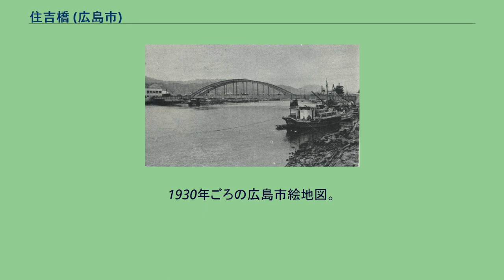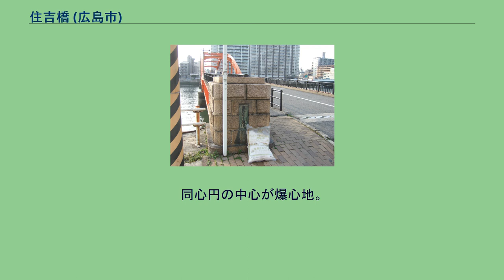住吉橋 (広島市)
舟入_(広島市)
住吉橋（すみよしばし）は、広島県広島市の旧太田川（本川）にかかる道路橋。
鋼ローゼ橋の国内初施工事例。
橋名の由来は、東詰上流側にある住吉神社から。
塗装に朱色が採用されているのは神社をイメージしたもの。
上流側に国道2号の新住吉橋、下流側に舟入橋がある。
東へ道沿いに行くと明治橋から鷹野橋へと続く。
西には昔、観音橋があったが撤去されたため、天満川でつきあたりになる。
元々は国道2号筋に架かる橋であった。
橋の袂には、地元住人により常夜燈をモチーフに作られた「住吉橋記念燈」がある。
アクアネット広島が運行する河川遊覧船「ひろしま世界遺産航路」はこの橋の下を通る。
1955年頃。
藩政時代、防衛あるいは防犯のため城下には架橋規制がしかれており、この川にはかなり上流にある西国街道筋に本川橋が架かるのみであった。
明治時代になって規制は解かれ1910年（明治43年）、不便に思っていた本川を挟む両地元住民により木橋が架けられた。
それを記念に袂に記念燈を建立した。
ただ、水害により何度も落橋してしまったため、1926年（大正15年）に鉄筋コンクリート桁橋に架け替えられた。
1945年（昭和20年）7月ごろ、住吉橋西詰から観音橋東詰まで建物疎開され道路が広げられた。
同年8月6日、原爆被災。
爆心地から1.39kmに位置した。
桁が少しだけズレて高欄が南北に分かれて川へ落ちたが落橋には免れた。
記念燈も同様に倒壊をまぬがれている。
東詰たもとには臨時の救護所が設けられ、多くの重傷者が一時運び込まれ、ここの船着場から宇品や似島に運ばれた。
数日後、本川を流れる多数の死体がこの橋袂で引き揚げられ、うず高く積み重ねられた状態で焼かれていった。
同年9月枕崎台風の後に上陸した、同年10月の阿久根台風による水害により落橋してしまった。
ちなみにこの2つの台風により本川が相次いで増水、上流側に架かる本川橋および新大橋（現在の西平和大橋）も落橋している。
その後すぐに仮設木橋が架けられた。
戦後、国道2号筋の橋として1951年（昭和26年）鉄筋コンクリート桁橋に再架橋したものの、同年10月大型台風のルース台風の被害にあい新橋と仮設木橋ともに流出した。
完成後すぐ落橋したため調査が行われ、長径間の橋とすることが決定、国内の専門業者から設計を募った。
そこで、1954年（昭和29年）に現在の鋼アーチ橋に架け替えられた。
これは日本で初めて竣工した鋼ローゼ橋でもある。
1965年（昭和40年）に上流側に新住吉橋が竣工、国道2号がそちらへ移り交通量が減ったが地元住人の生活道路として利用されている。
高潮対策事業により一時記念燈が撤去されたが1996年（平成8年）に元の位置に戻されている。
1930年ごろの広島市絵地図。
1945年原爆投下前の市中央部上空写真。
同心円の中心が爆心地。
現在地付近に住吉橋があったことが確認できる。